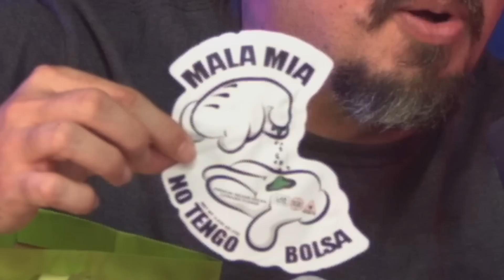Chente aclara problema que tuvo con Memin y Boobie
Síguelos en redes!!